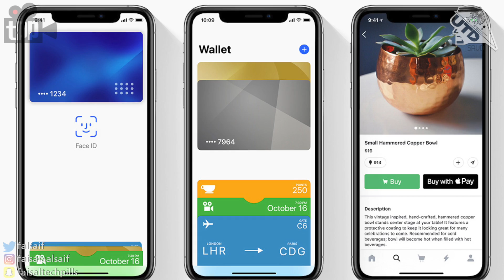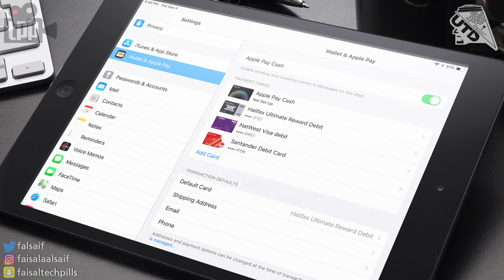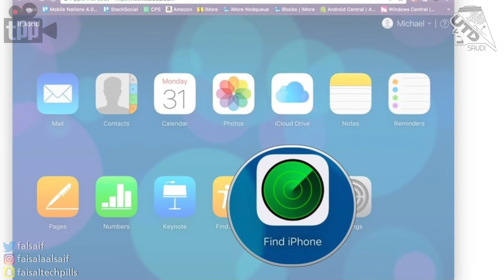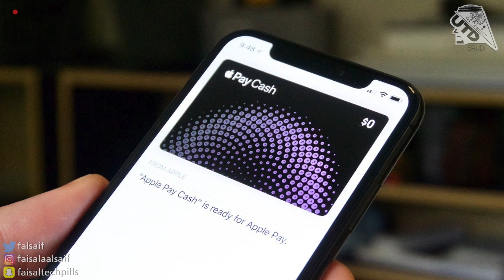ايش هي ابل باي؟ كيف افعلها؟ تشتغل على اي اجهزة؟ وش بديلها على الاندرويد؟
شكتنا وقنواتنا